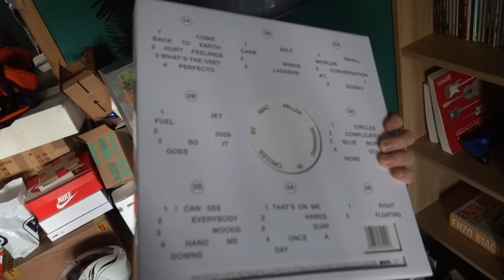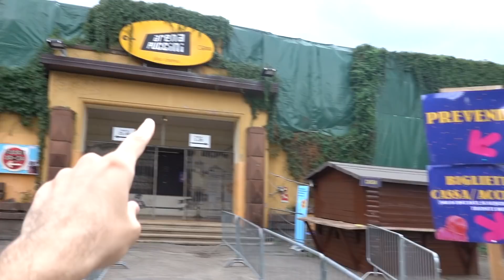OMG ha parlato!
Tornare sul palco nella nostra città è stato molto strano... ma bellissimo.